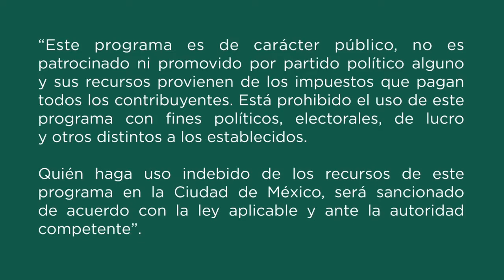El caballo de dos piernas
Recomendación de película
El caballero de dos piernas